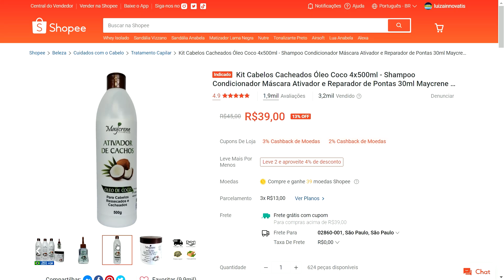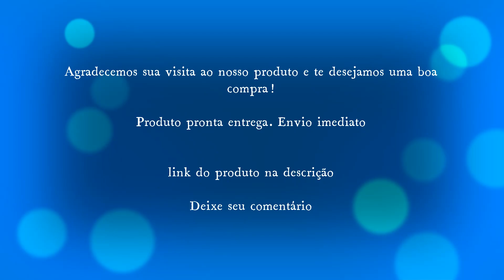Kit Cabelos Cacheados Óleo Coco 4x500ml - Shampoo Condicionador Máscara Ativador - Shopee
↗️👉LINK DO PRODUTO:

✅ Kit Cabelos Cacheados Óleo Coco 4x500ml - Shampoo Condicionador Máscara Ativador e Reparador de Pontas 30ml Maycrene